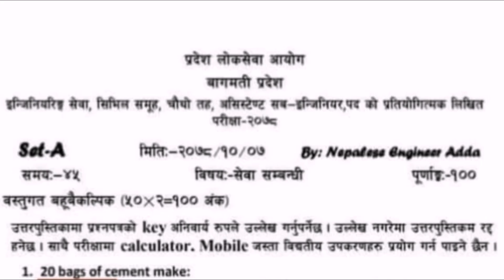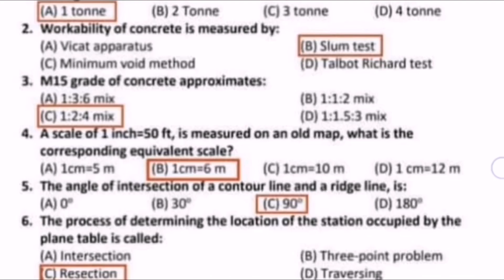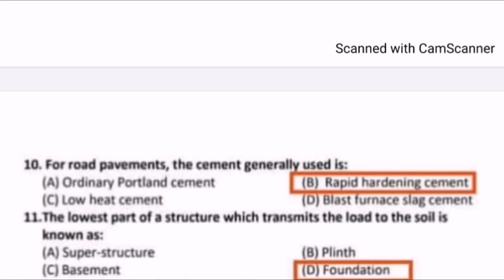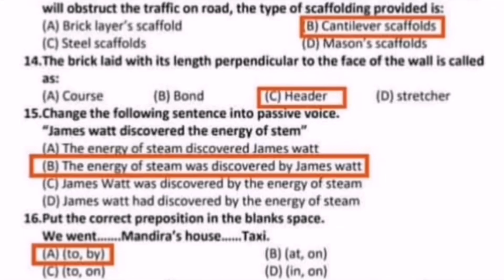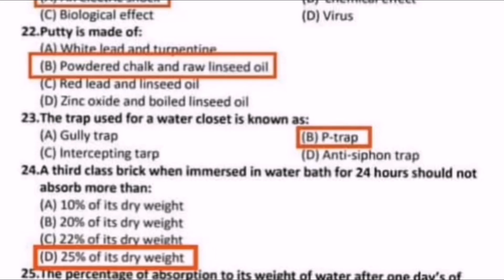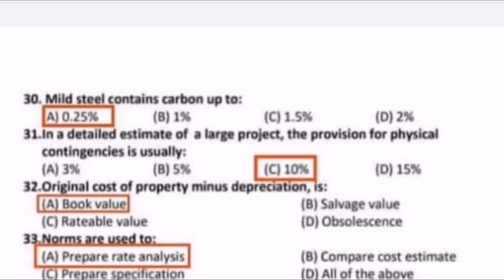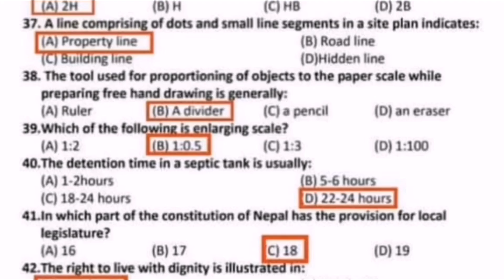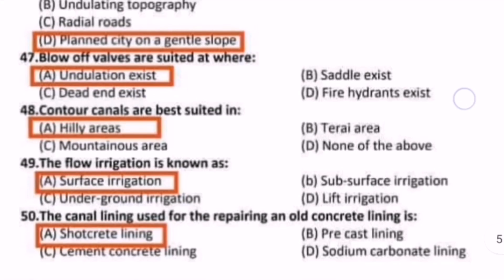Loksewa Aayog Objective Questions |Set: 1| प्रदेश लोकसेवा आयोग | Prashant YT